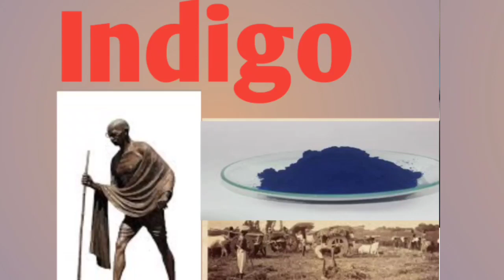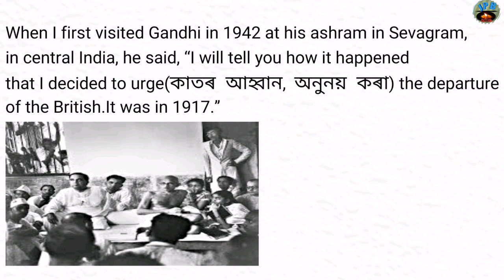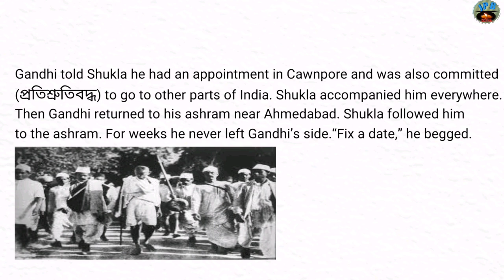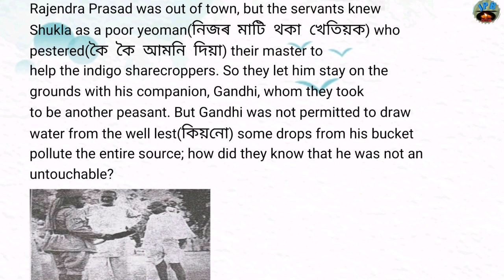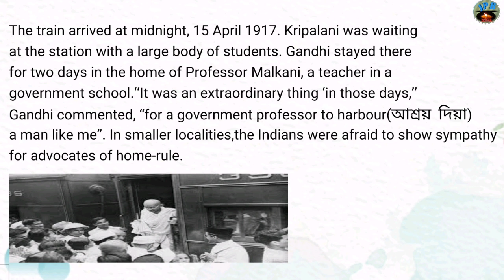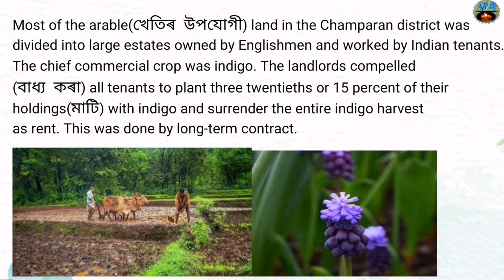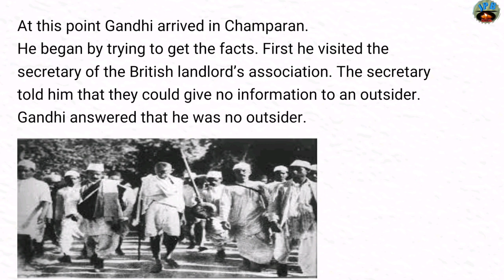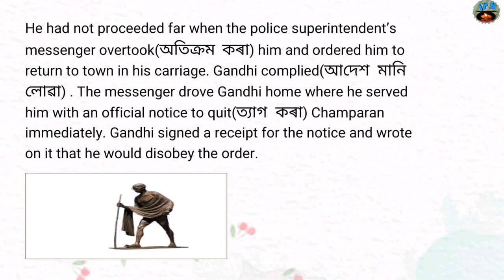Indigo lesson in Assamese।।Class 12 ।।AHSEC ।Part 1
About Indigo, Higher Secondary Second year, English Textbook,, Explanation of The lesson Indigo in Assamese line by line is given in the video.